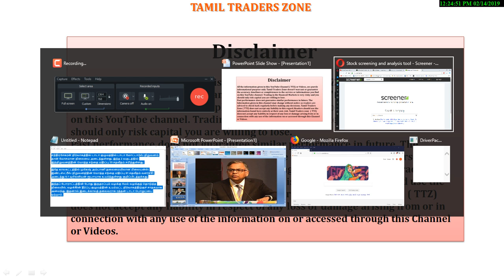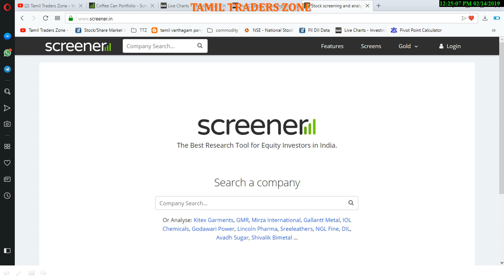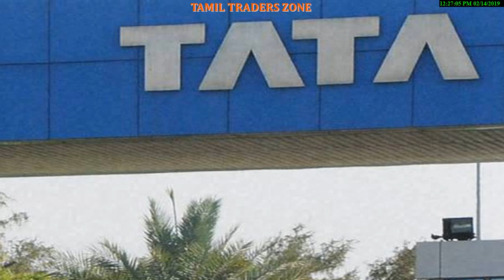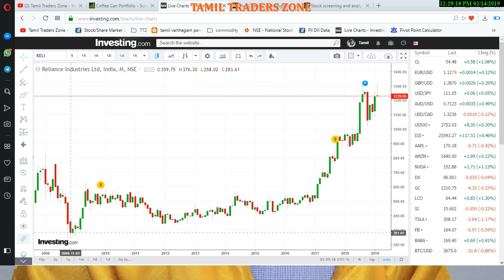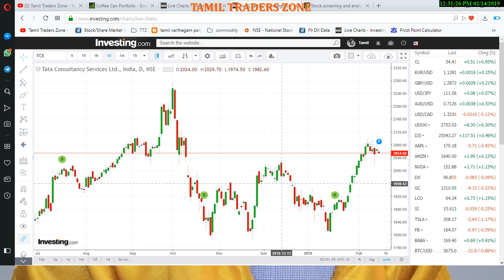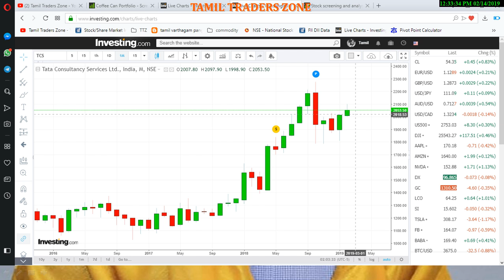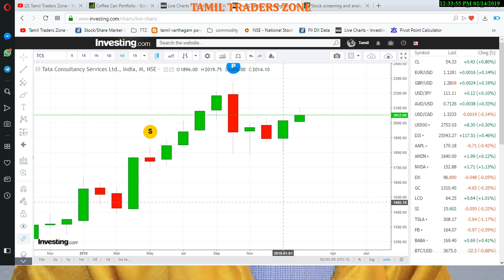TATA GROUP VS RELIANCE GROUP|முதலீட்டார்கள் கவனிக்க வேண்டிய முக்கிய தகவல்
Saranya
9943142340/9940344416